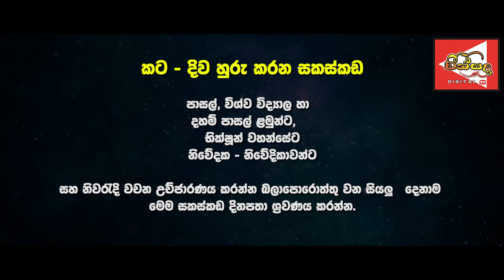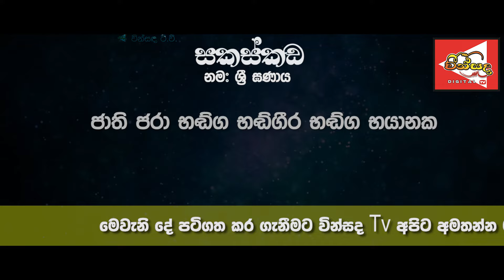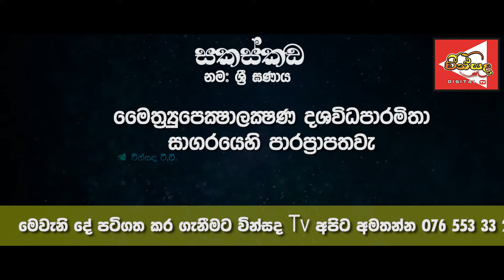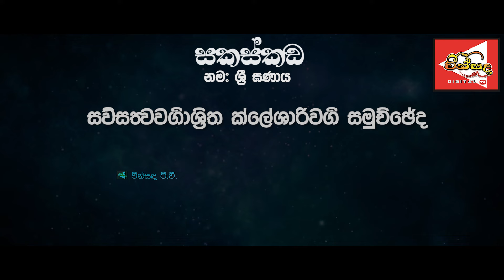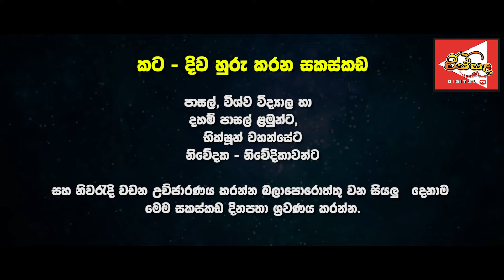Sakaskada | සකස්කඩ | vinsanda tv | නිවරැදි වචන උච්ජාරණයට සකස්කඩ 6 -7 ශ්‍රේණිය විෂය නිර්දේශයේ ඇතුලත්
කට - දිව හුරු කරන සකස්කඩ

පාසල් සිසුන්ට, විශ්ව විද්‍යල සිසුන්ට  හා
දහම් පාසල් සිසුන්ට,
භික්ෂූන් වහන්සේට
නිවේදක - නිවේදිකාවන්ට
සහ නිවැරැදි වචන උච්ජාරණය කරන්න බලාපොරොත්තු වන සියලු දෙනාම
මෙම සකස්කඩ දිනපතා ශ්‍රවණය කරන්න.

මෙය තව කෙනෙකුට share කිරීමෙන් ගොත ගැසීමකින් තොරව ඔබට කතා කිරීමේ හැකියාව ලැබේ.

කෙනෙකුගේ සිත් දිනාගන්නා ලෙස,
මධුර ලෙස කථා කිරීමේ හැකියාව ලැබේ.

ඔබට යහපතක්ම වේවා. !
ඒ වින්සද Tv අපේ සත් ප්‍රාර්ථනවයි.